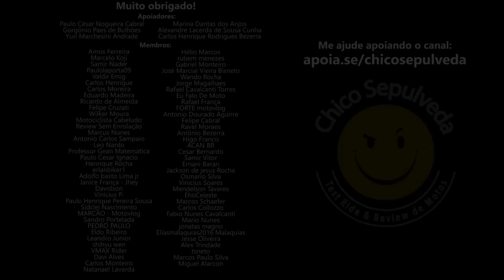Vai comprar Royal Enfield Classic 350 em outra cidade?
Black Boots
Calçados com estilo, conforto e segurança